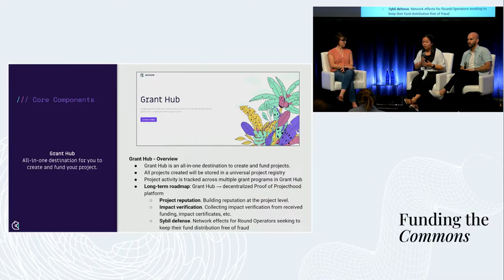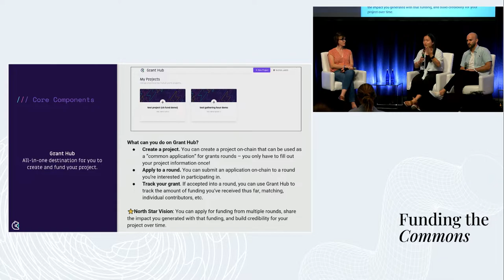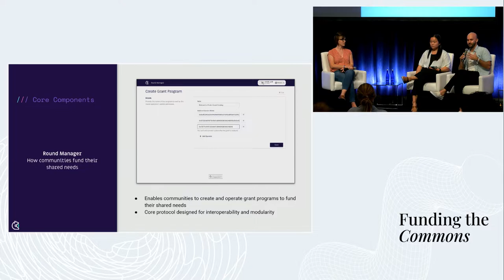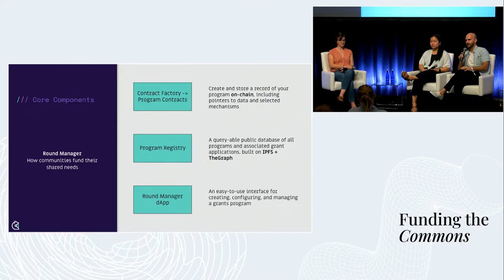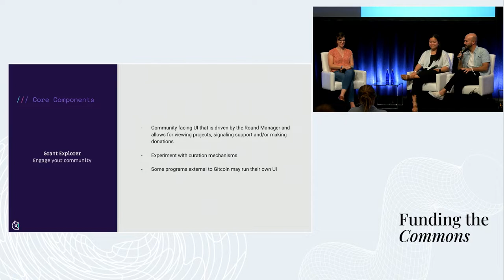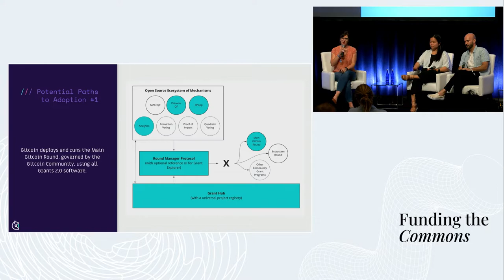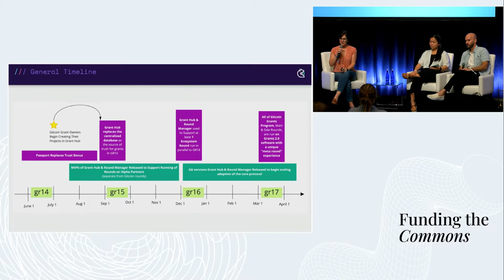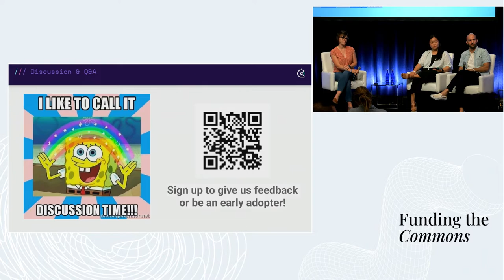Interoperable Grants 2.0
Speakers: Lindsey Thrift, Michelle Ma , and Nate Gosselin